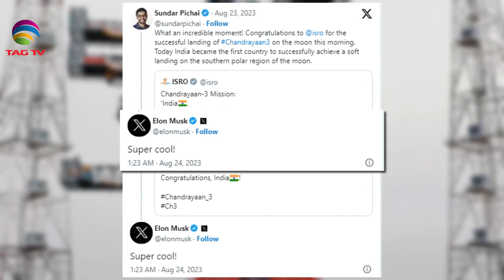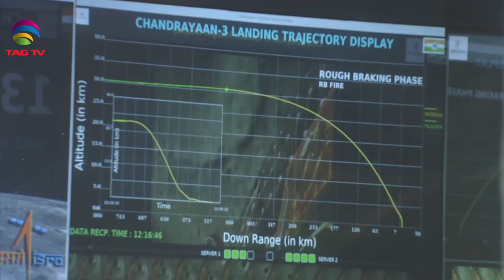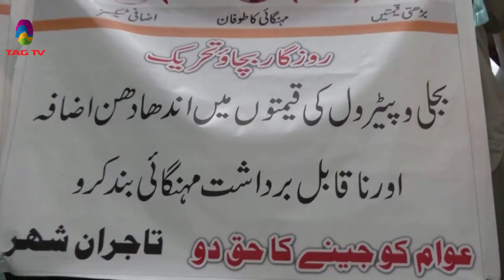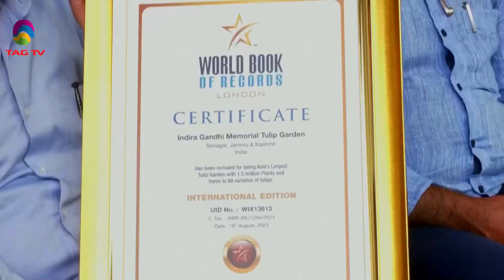India's Role in South Asia & World's Geo-Politics -August 26, 2023 South Asian Weekly News Show